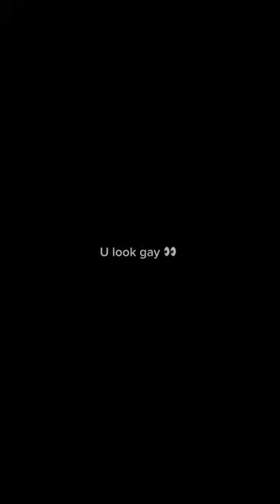Meet mr ✨compress✨//fypシ